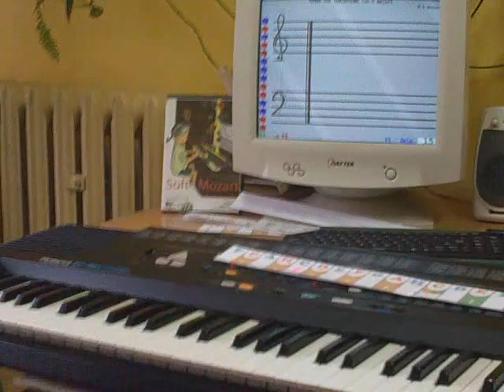Soft Mozart Semester 2/13 Joanna K - a vista Mozart Theme for Variations P5 34of34=15 Wideo0700